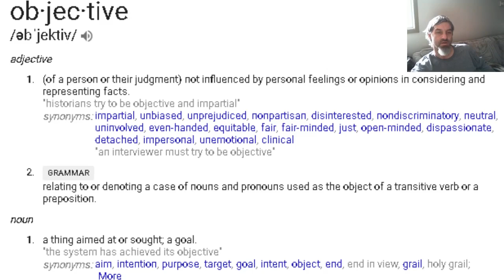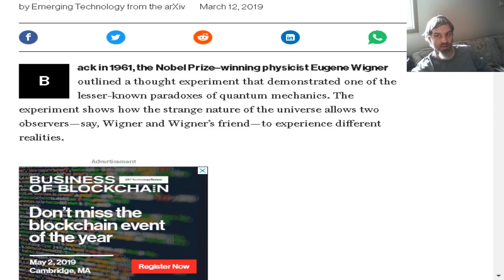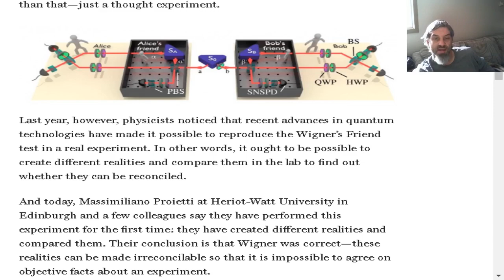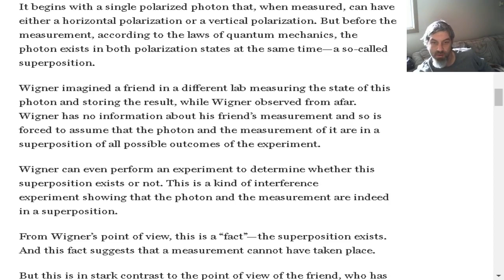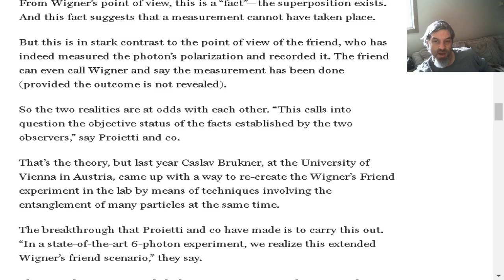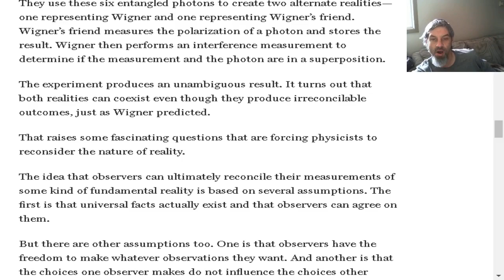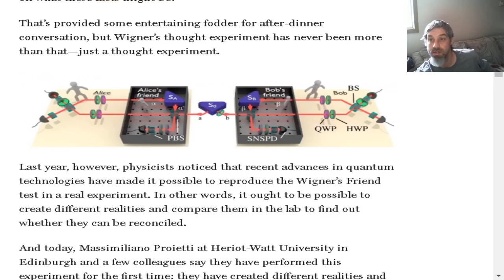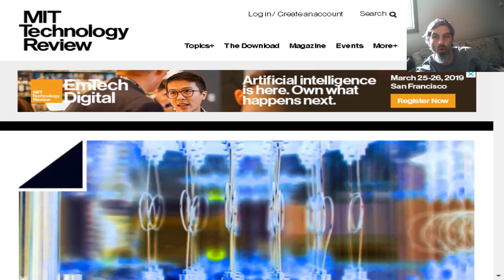What Is "Real"?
Thank you Michael Musco for use of music!

Do you like what we are doing here?
We operate on your support only!